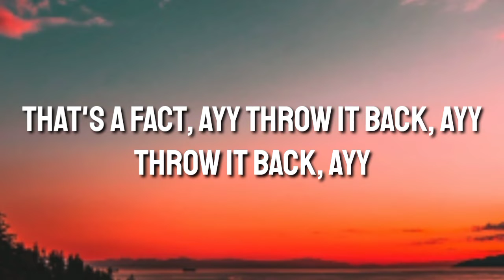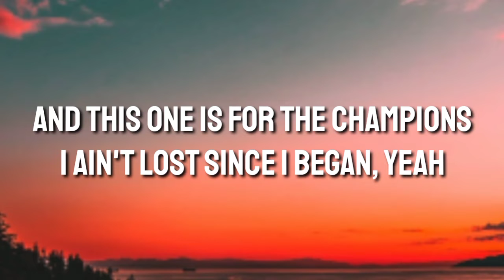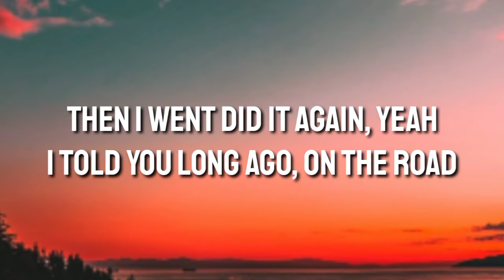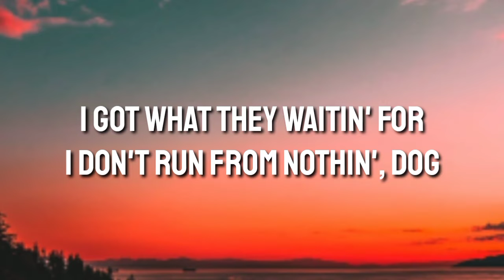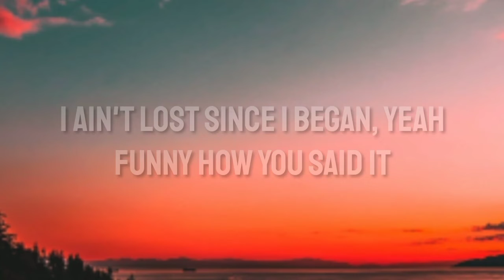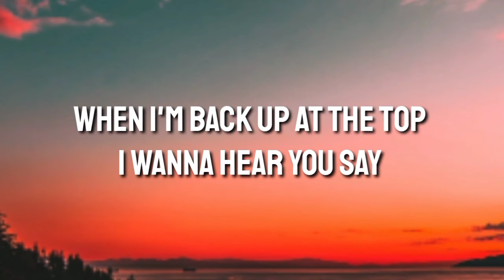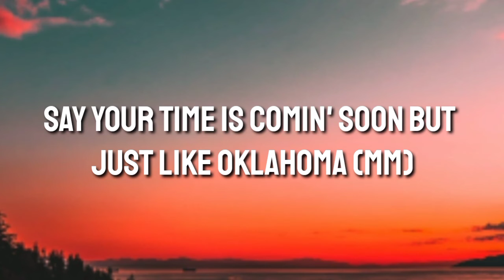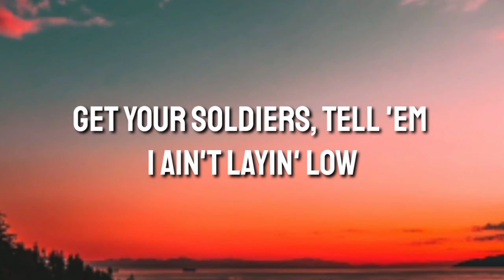Lil Nas X - Industry Baby (Lyrics) ft. Jack Harlow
(Lyrics)

Yeah
Yeah